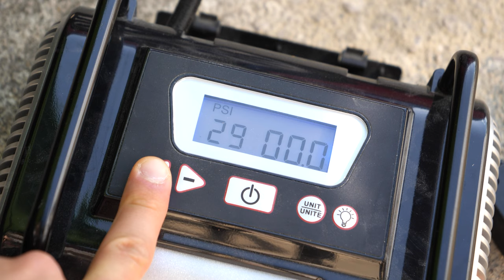Greenworks Garden Cart Unboxing and Assembly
Unboxing my new Greenworks garden cart and doing a step by step assembly.